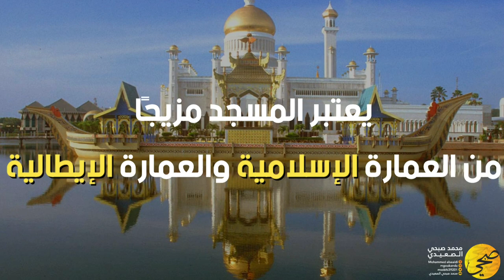مسجد السلطان عمر علي سيف الدين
المساجد الإسلامية
مسجد له قبة ذهبية
مسجد بروناي
عمر علي سيف الدين
مسجد إسلامي
المسجد الحرام
المسجد النبوي
المسجد الاقصي
من هو السلطان عمر علي سيف الدين
المساجد في العالم الإسلامي
عمارة المساجد
بناء المساجد
ترميم المساجد